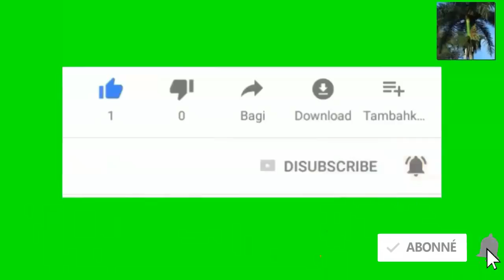Impeachment dernière ligne droit pou kapote Donald Trump sou pouvwa a